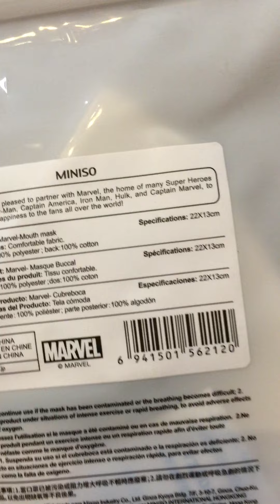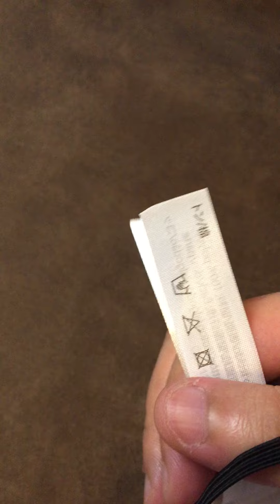Thor face mask unboxing ASMR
Design: marvel thor hammer
material front:100% polyester back: 100% cotton
size: 22x13cm
with adjustable ear band.
price: 179 pesos
store: miniso